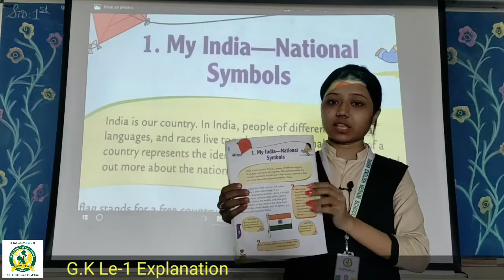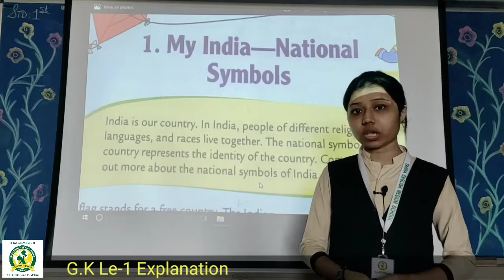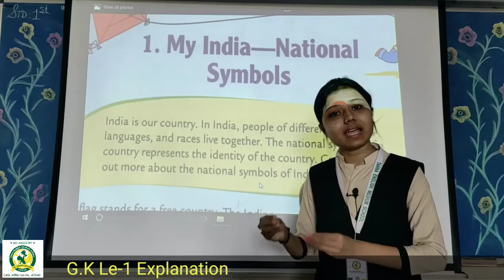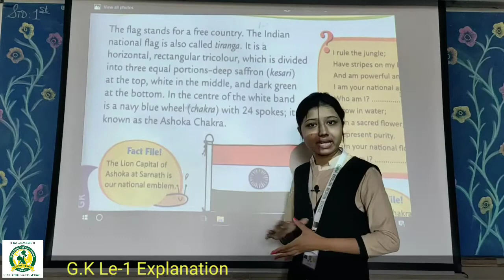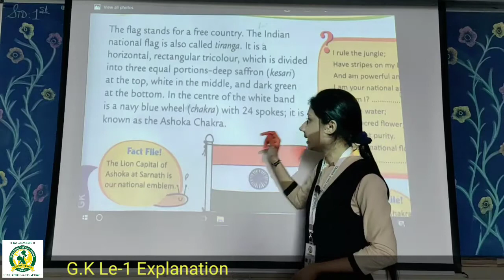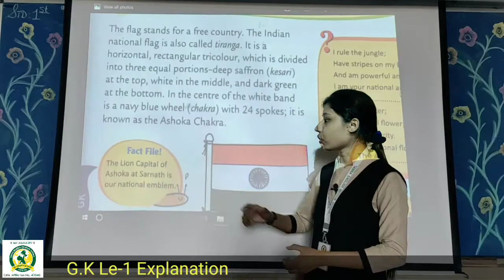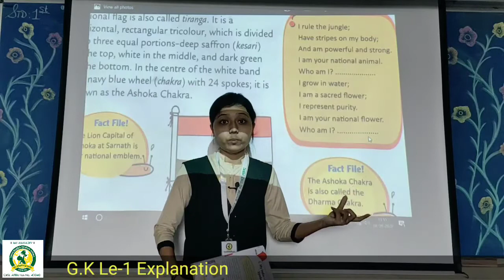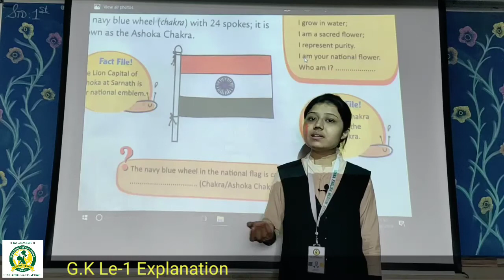10_Sep 1st C GK Lesson 1 Explanation